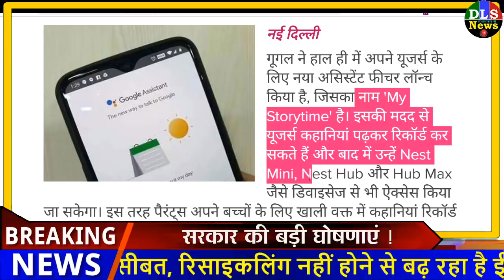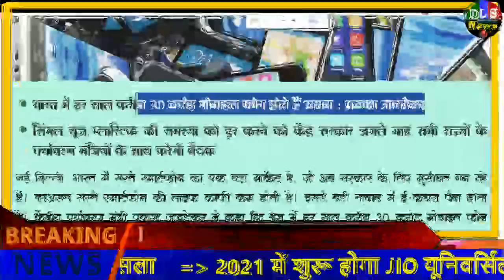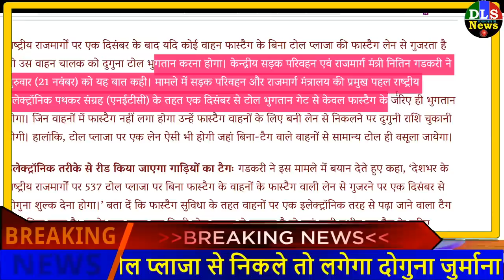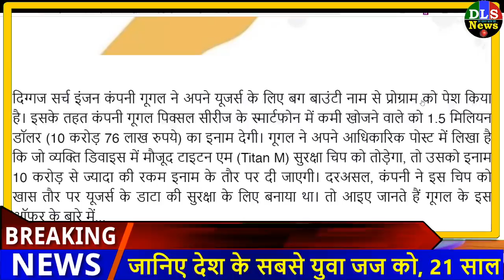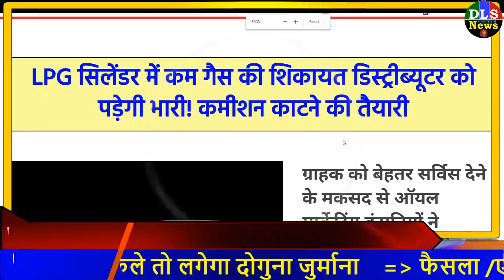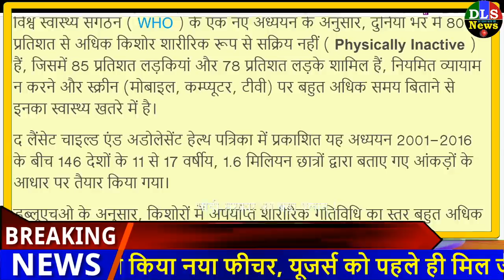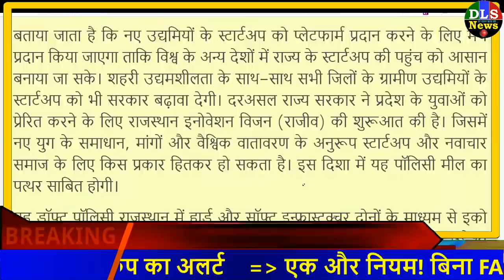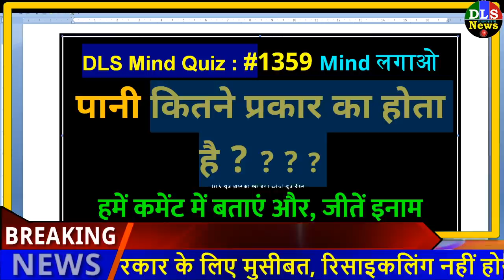Today Breaking News 1 दिसंबर 2019 तक बिल्कुल फ्री- आज के मुख्य समाचार, PM Modi news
23 november 2019 today breaking news

Today Breaking News ! आज 23 नवंबर 2019 के मुख्य समाचार बड़ी खबरें UP, Bihar news, LIC, SBI, PM MODI

22 NOVEMBER 2019 TODAY BREAKING NEWS DLS NEWS

19 NOVEMBER 2019 NEWS DLS NEWS
Today Breaking News ! आज 23 नवंबर 2019 के मुख्य समाचार बड़ी खबरें SBI, Bank, Insurance, PM Modi News
आज 23 नवम्बर  2019 का मौसम, mosam ki jankari November ka mausam vibhag aaj weather news

1. गूगल ने लॉन्च किया नया असिस्टेंट फीचर, पैरंट्स की आवाज में सुनाएगा कहानी
2. RBI ने जारी की 30 बड़े विलफुल डिफॉल्टर्स की लिस्ट, यहां देखें नाम
3. चिंता /सस्ते मोबाइल फोन सरकार के लिए मुसीबत, रिसाइकलिंग नहीं होने से बढ़ रहा है ई-कचरा
4. Xiaomi ने लॉन्च किया नया फीचर, यूजर्स को पहले ही मिल जाएगा भूकंप का अलर्ट
5. एक और नियम! बिना FASTag टोल प्लाजा से निकले तो लगेगा दोगुना जुर्माना
6. फैसला /एक दिसंबर तक मुफ्त मिलेगा फास्टैग: नितिन गडकरी
7. जानिए देश के सबसे युवा जज को, 21 साल की उम्र में कोर्टरूम में सुनाएंगे फैसला
8. 2021 में शुरू होगा JIO यूनिवर्सिटी का एकेडमिक सेशन, ये होंगे कोर्स
9. Google का बड़ा ऐलान, पिक्सल में कमी ढ़ूंढने वाले को मिलेगा 10.76 करोड़ रुपये का इनाम
10. भोपाल-हजरत निजामुद्दीन के बीच 25 नवंबर को स्पेशल ट्रेन, रेल मंत्री पीयूष गोयल ने दिया ये बड़ा बयान
11. अब घर बैठे हो जाएंगे आधार से जुड़े सारे काम, UIDAI ने लॉन्च किया नया एप
12. LPG सिलेंडर में कम गैस की शिकायत डिस्ट्रीब्यूटर को पड़ेगी भारी! कमीशन काटने की तैयारी
13. भारत की छह साल की ये बच्ची बनी दुनिया की यंगेस्ट जीनियस
14. फिजिकली एक्टिव नहीं हैं विश्व के 80% युवा, लेकिन भारत की दर कम - शाेध
15. बड़ी खबर! प्याज सस्ती करने के लिए अमित शाह ने बुलाई हाई लेवल मीटिंग
1. weather forecast
2. weather today
3. weather forecast india
4. weather report
5. rain weather
6. आज का मौसम कैसा रहेगा 2019
7. आज के मौसम का हाल
8. मौसम समाचार
9. मौसम विभाग
10. कल का मौसम कैसा रहेगा
11. आज के मौसम की जानकारी
12. आज रात का मौसम कैसा रहेगा

Today Breaking News ! आज 23 नवंबर 2019 के मुख्य समाचार बड़ी खबरें PM Modi news, Budget, wehdar news
Today Breaking News ! आज 23 नवंबर 2019 के मुख्य समाचार बड़ी खबरें PM Modi news चुनाव LPG Gas Price - today breaking news 23 November 2019 | pm modi govt news dls bhai.
today news headlines, Latest news in hindi - 23 November 2019 - मुख्य समाचार : 23 नवंबर 2019 की खबरें | news DLS aaj ki taza khabar | Live breaking news | previous - 23 November 2019, dls news aaj ki taza khabar | Car news, Bike news
Today news headlines- समाचार : 23 नवंबर 2019 की 50 बड़ी खबरें